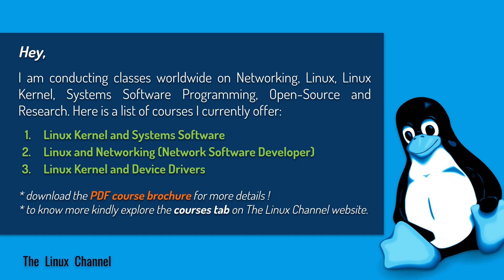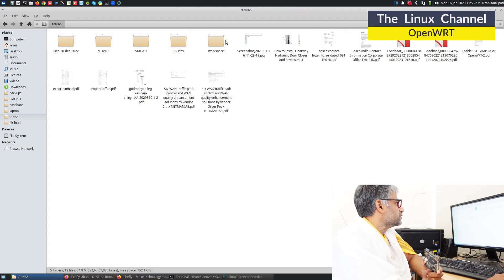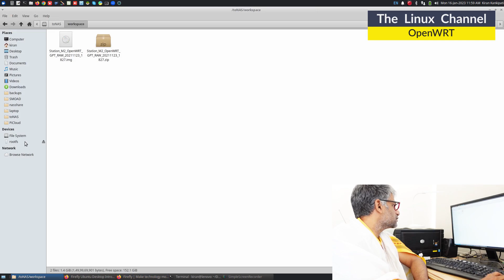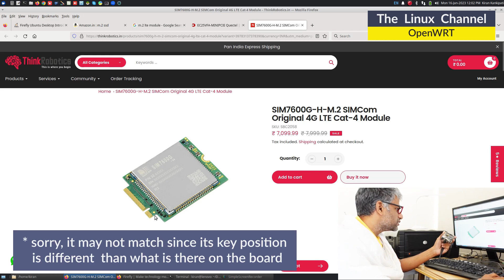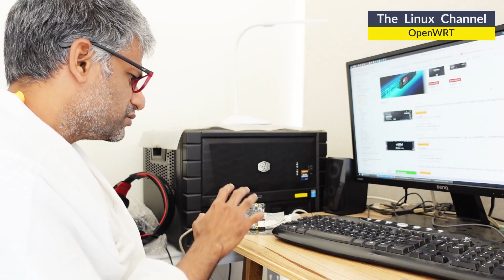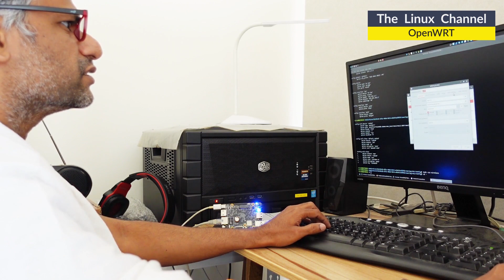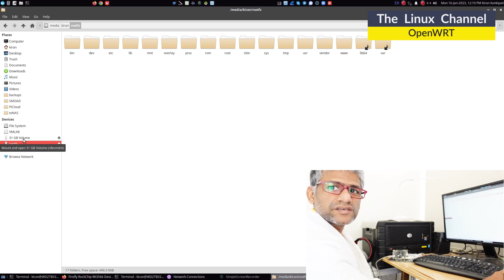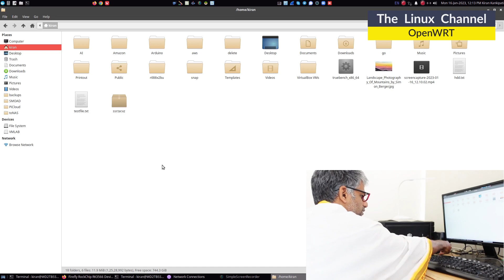x25b Rockchip ROC-RK3566-PC from Firefly | OpenWRT | Part 1 | The Linux Channel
LINUX KERNEL & SYSTEMS PROGRAMMING CLASSES

C H E C K O U T: The FreeBSD Channel